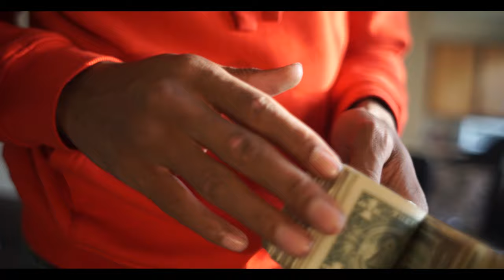Shaq_gwapo -Need A Whole Load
Shaq 1st Video